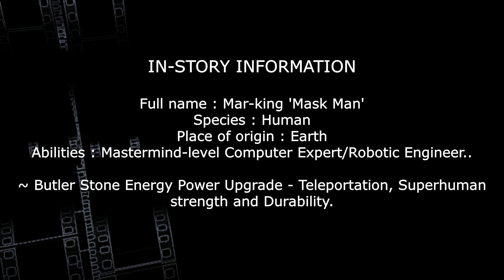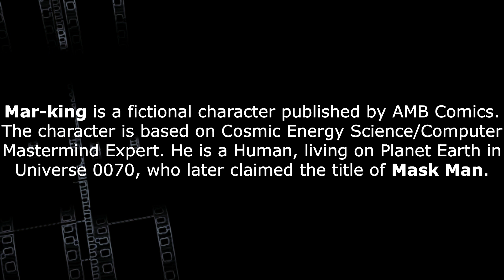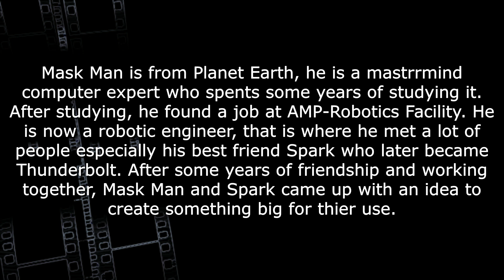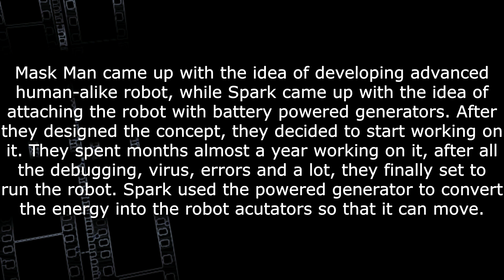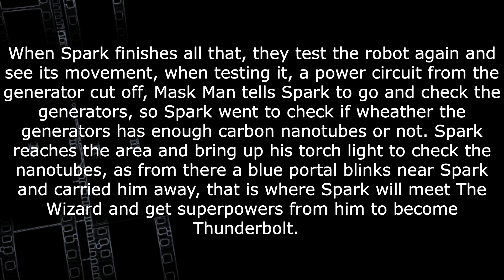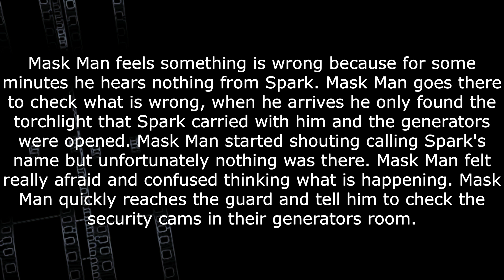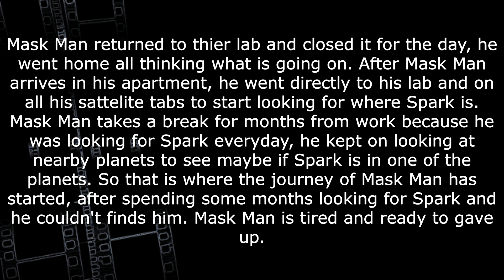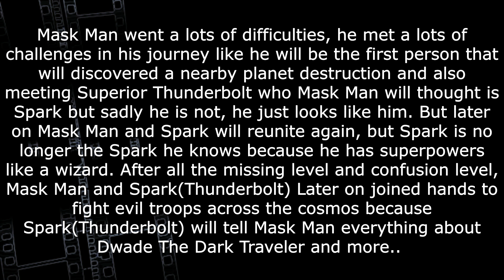Mask Man | AMB CLASS 101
: In this special edition, we'll tell you everything you need to know about Mar-King a.k.a Mask Man..
: It is one of the best AMB Class episodes..
: Looks very promising and inredible story..
: Watch Thunderbolt  (2021) Full Movie,  now streaming on our Youtube Channel. ..